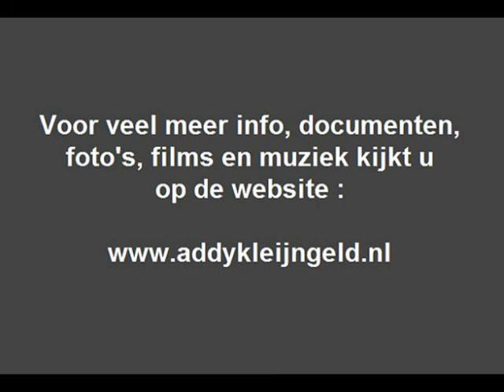Tiny van Oorschot - Door het leven gaan ( 1967 )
Tiny van Oorschot, een goede kennis van Addy Kleijngeld, en ook afkomstig uit Helmond, zong in de lente van 1967 een single vol.

De nummers die op deze plaat stonden geperst waren :

- Darling
- Door het leven gaan

Meer opnamen van hem zijn ook niet bekend, de eerstgenoemde kon je al op dit kanaal vinden, nu is ook de B-Kant geplaatst.

Waarschijnlijk betreft het een zogenaamde "loonpersing" d.w.z. een plaat in opdracht van Tinny zelf, dat verklaart dan ook meteen het ( afwijkende ) rode CNR label .

Beide nummers werden in datzelfde jaar ook uitgebracht in Belgie, daar werd het gezongen door de ( toen ) bekende zanger Serge.

Overigens staat de naam van Tiny verkeerd gespeld op hoes en label, er staat Tinny, maar het is toch echt Tiny !

Tekst en muziek : Caheld

Jaar van opname en uitgave : 1967

Uitgave : CNR grammofoonplaten

Plaatnummer : UH 9926 ( zie hoes + label )

Orkestleiding : Addy Kleijngeld

Saxofoonpartij : Addy Kleijngeld